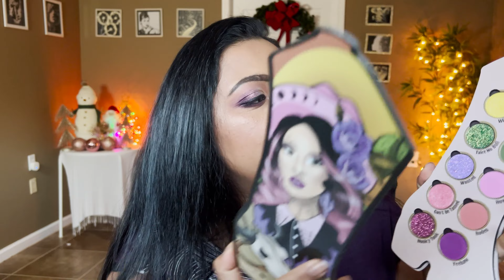RANKING ALL MY EYESHADOW PALETTES I TRIED IN 2022 | SMITHY SONY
Hey Guys! In today's video I am ranking all my eyeshadow palettes that I tried in 2022. These palettes are of various price points. There is a mix of drugstore, highend and Indie brands.

I do a lot of makeup tutorials, top recommendations and a lot of eyeshadow videos.

Palettes mentioned

Natasha Denona My Dream Palette

Colourpop Ticket to Dreamland

Melt Amor Y Mariposa

Sugar Drizzle Trick Roar Treat

Patrick Ta Rose eyeshadow palette

Code: SMITHYSONY for 10%OFF